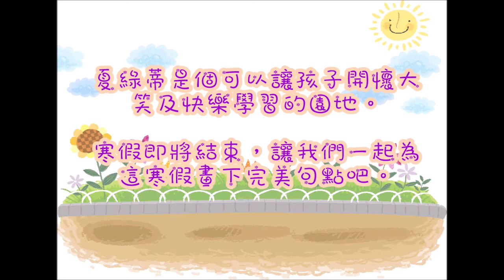109年-安親 寒假運動營